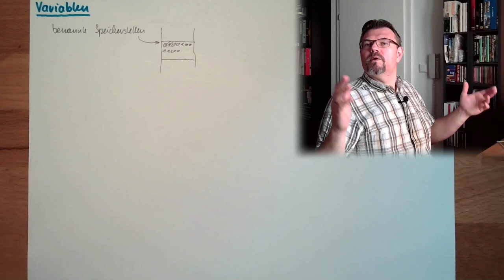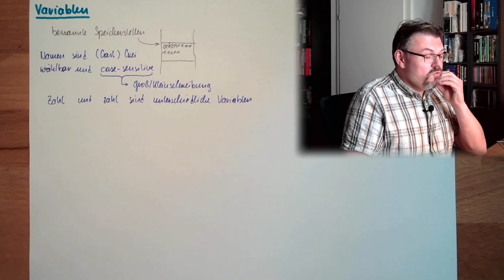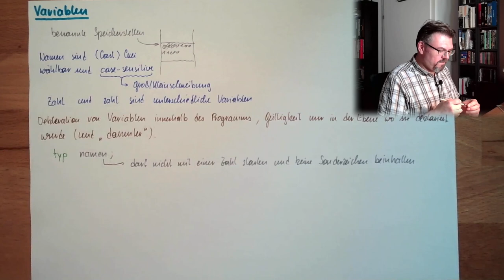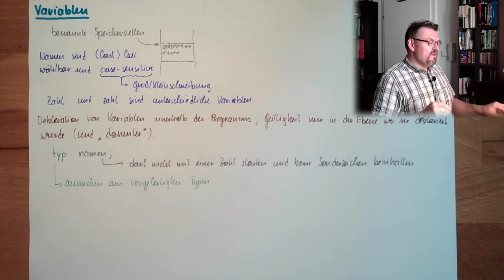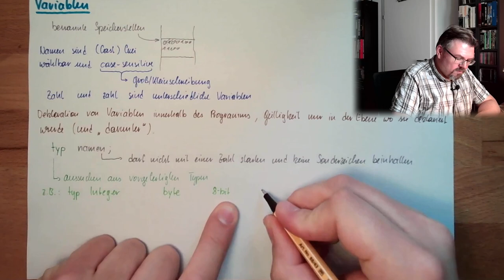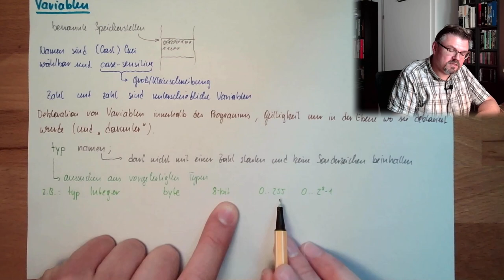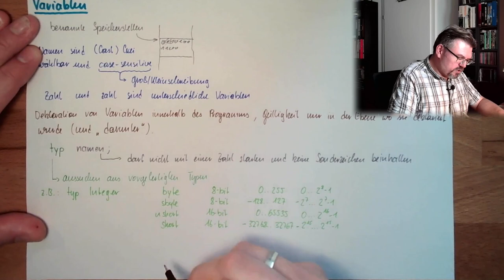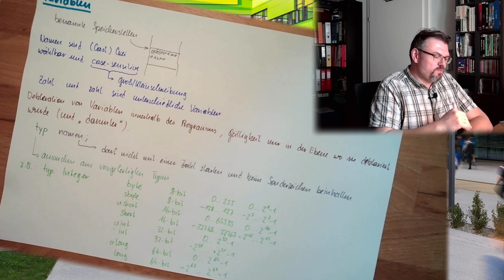CS 05: Variablen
Benannte Speicherstellen werden Variabeln genannt. Was sich dahinter genauer verbirgt, wie man Variabeln anlegt und welche Regelnd dabei gelten wird hier kurz erklärt.